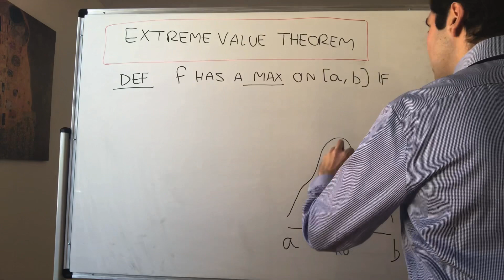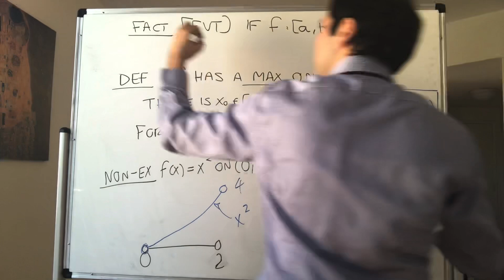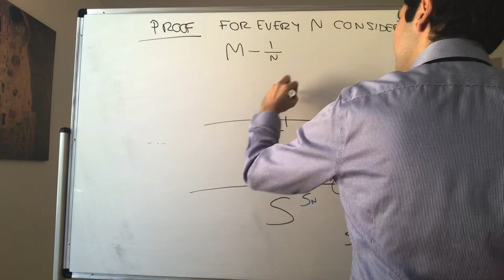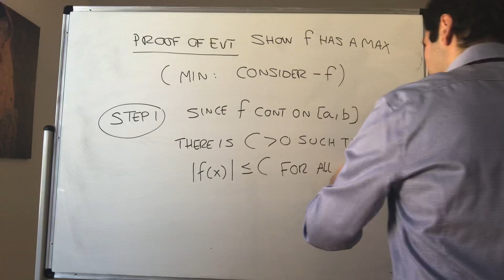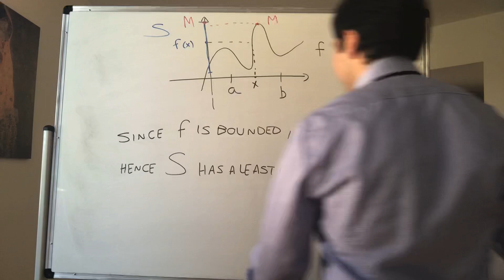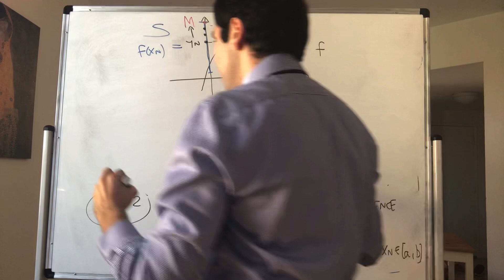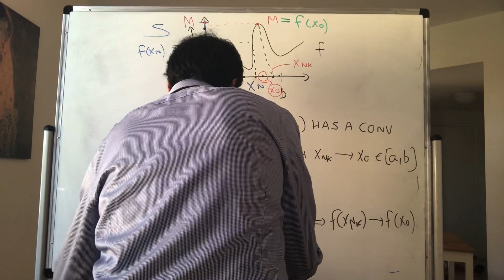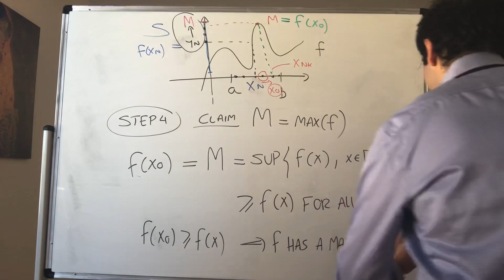Can you prove it? The Extreme Value Theorem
Extreme Value Theorem Proof

In this video, I prove one of the most fundamental results of calculus and analysis, namely that a continuous function on [a,b] must attain a maximum and a minimum. Do you know how to prove it? Watch this video and find out!